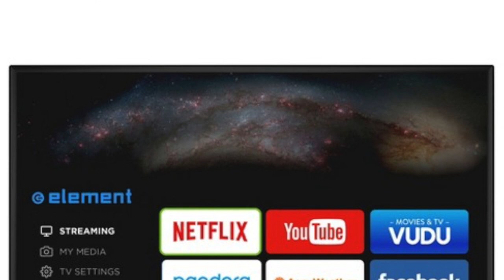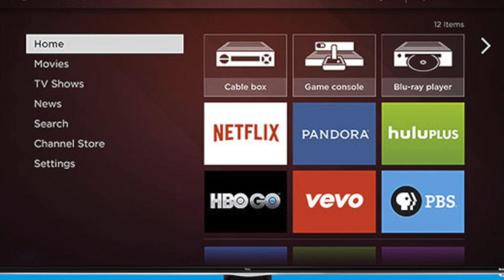What Is A Smart Tv & Smart Os Explained In Detailed || In Telugu